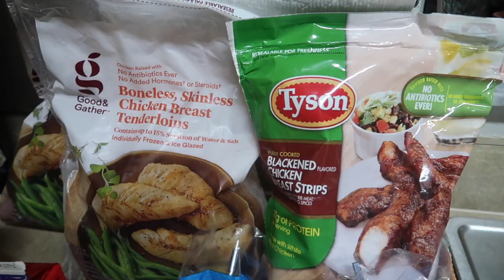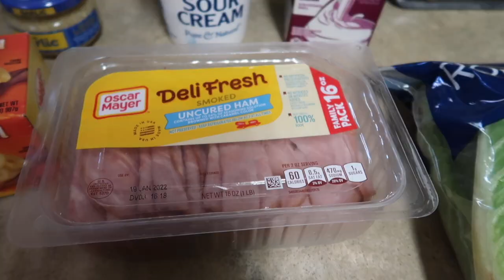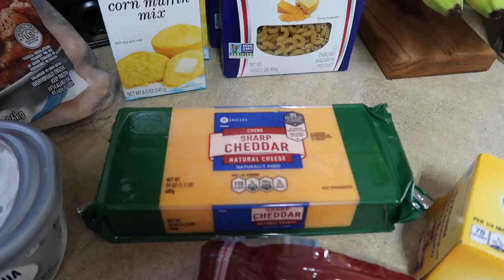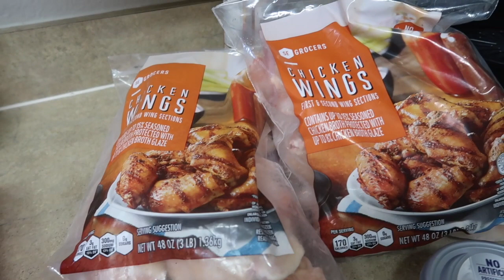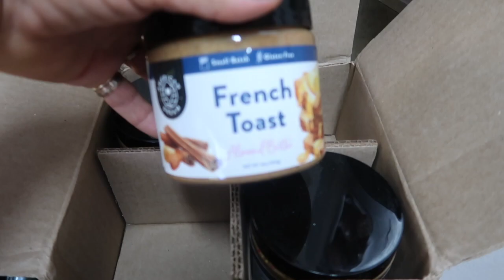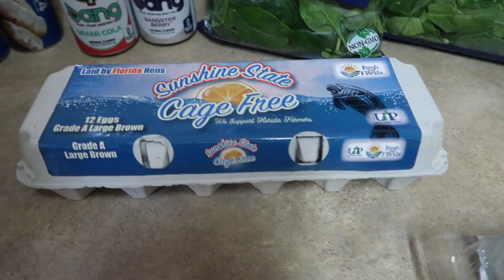GROCERY HAUL & MEAL PLAN | LOW CARB | HIGH PROTEIN | IN WITH JEN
Hey Friends, today I am sharing my grocery haul & meal plan for the next week! I am currently low carb & high protein. I hope you enjoy and if you have any questions please leave them below!

♥️ Amazon Storefront:⬇️⬇️⬇️